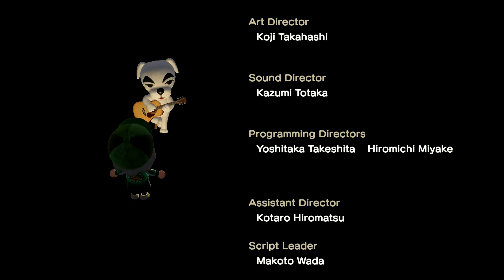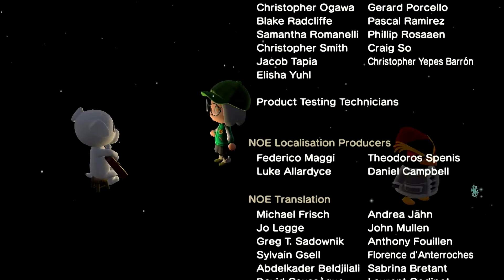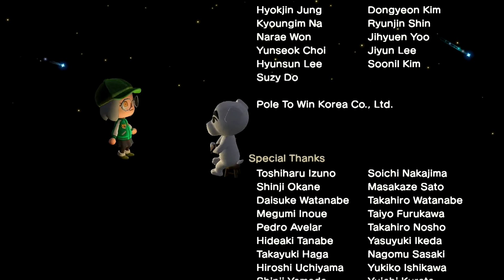Animal Crossing: New Horizons part 269 no commentary